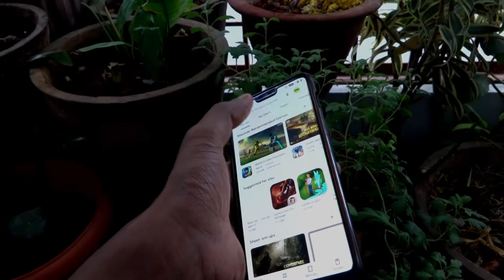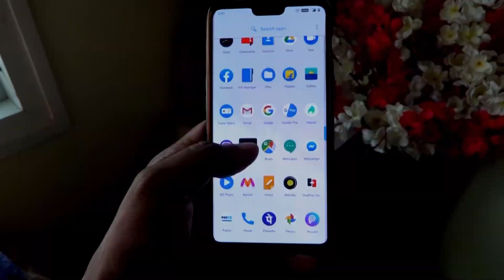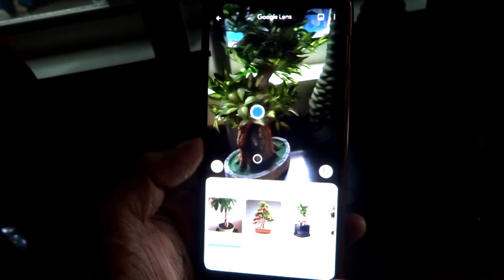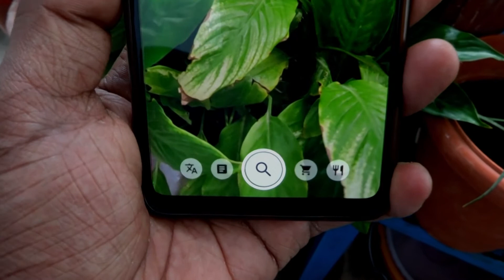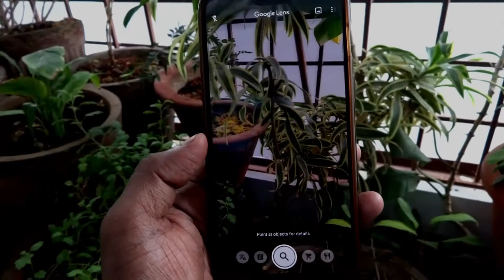What Is Google Lens & How To Use Google Lens Application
This video shows What Is Google Lens & How To Use Google Lens Application in details with explaining everything about google lens.